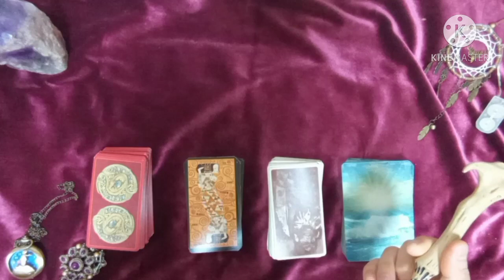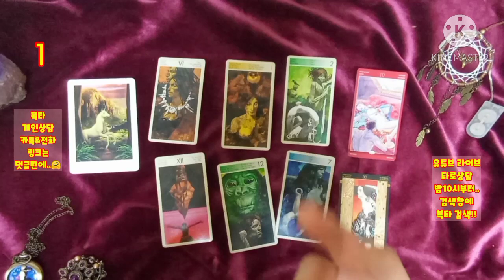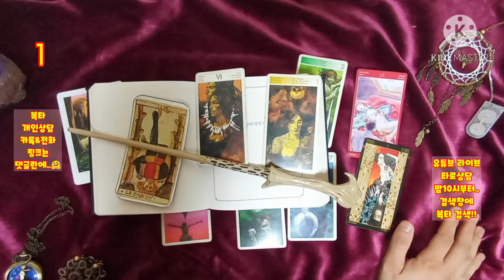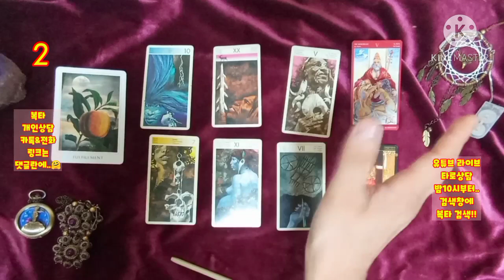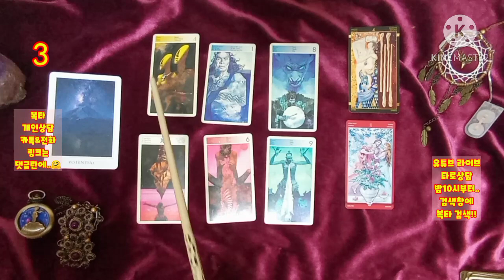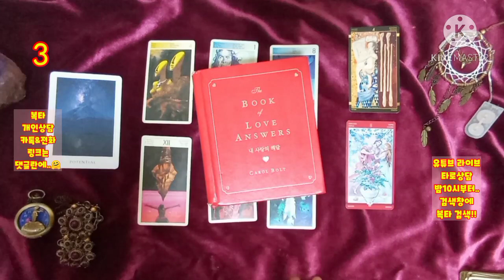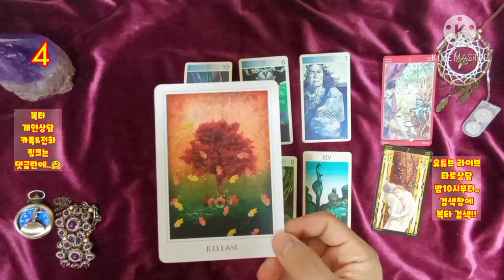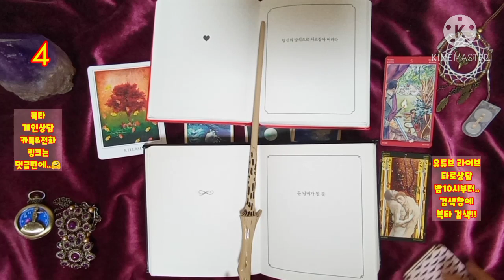[복타] 타로. 2020.12월 둘째주 주간운세. 미리 살아보는 한 주 !!(12월07일~12월13일)👍👍!!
-☎️전화상담도 오픈하였습니다.^ (톡 상담도 가능!) ✨카드선택 00:13
  ✨1. 01:20
  ✨2. 08:39
  ✨3. 15:31
  ✨4. 23:43

            구독 🙏🏻